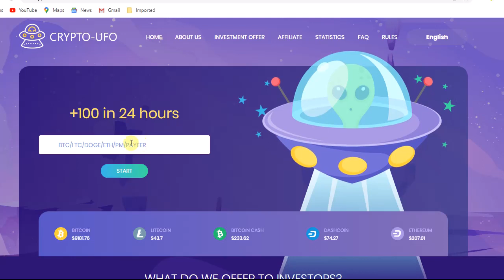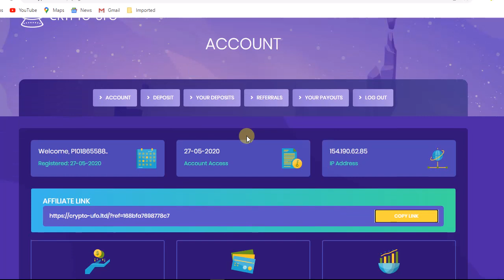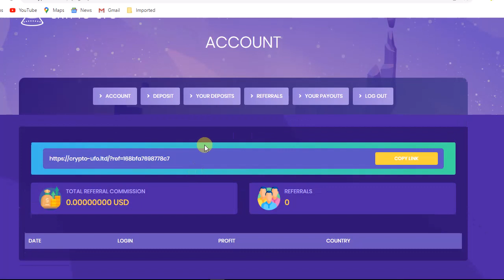☑️DOUBLE YOUR BTC IN JUST 24 HOURS Profit : 200% in 24 hours PAYING THIS DOUBLER WOW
🔥STILL PAYING DOUBLER🔥
☑️DOUBLE YOUR BTC IN JUST 24 HOURS

💹 Profit : 200% in 24 hours
📥 Min Invest :
      ◾ PM : $0.5 USD
  ✅ Bounty Earn Free ✅

✅ Instantly WITHDRAWAL
🔎 Status : Paying

NOTE referral cheat will not Paid